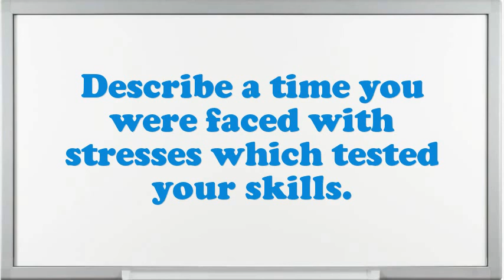Cloth Spreader Screen Printing interview questions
Interview Questions for Cloth Spreader Screen Printing.What makes your comforts about an Cloth Spreader Screen Printing position?What achievements have you gained working as an expertise Cloth Spreader Screen Printing?How would you describe your work style?If you were hiring a person for this job, what would you look for?How well did your college experience prepare you for this job?